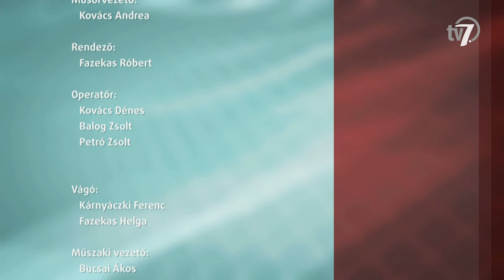Aktuális - Öngyilkosság-megelőzés világnapja - 2024. 09. 10.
Szeptember 10-e az öngyilkosság megelőzés világnapja, amelynek jelentősége az, hogy elhallgatás és megbélyegzés helyett minél szélesebb körben tudjunk ezzel a problémával foglalkozni. a témáról  dr. Udvardi Lászlóval, a Békéscsabai SOS Telefonos Lelkisegély Szolgálat szakmai vezetőjével Kovács Andrea beszélgetett.